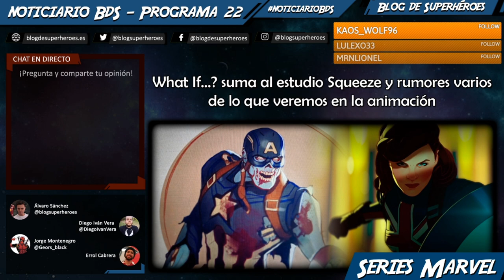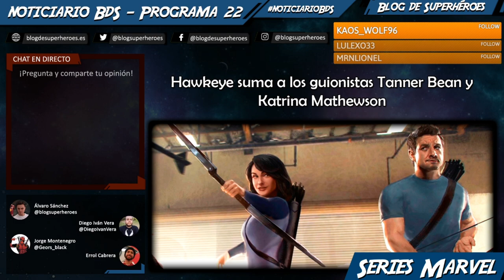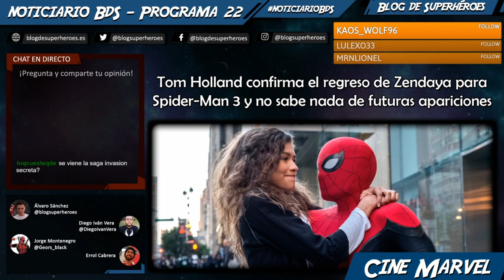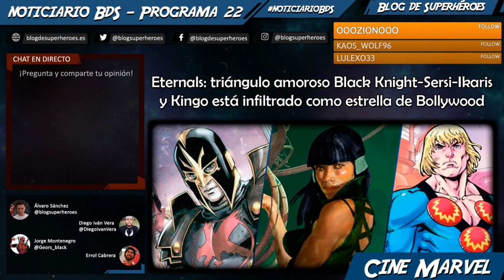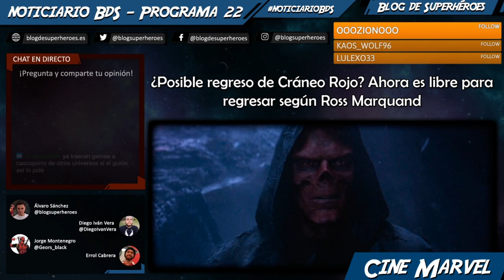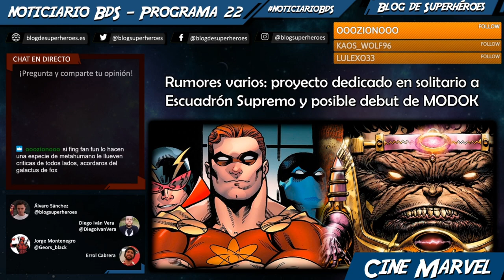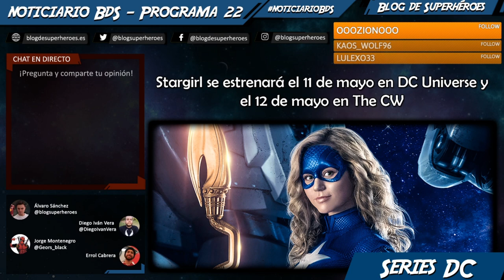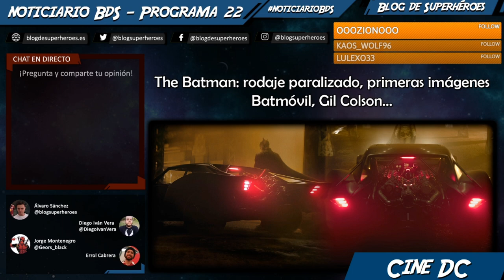Noticiario BdS #22: paralización de producciones, rumores de What If?, The Batman...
Programa semanal donde repasamos las principales noticias de la semana. En este programa #22, procedente del directo del 15 de marzo, hablamos de:

— Paralización de la producción de todas las series Marvel (00:01:50)
— Richard E. Grant se une a Loki (00:10:30)
— Rumores varios de What If? (00:13:16)
— Jennifer Walters lidiaría con casos superheróicos en She-Hulk (00:19:20)
— Hawkeye suma a los guionistas Tanner Bean y Katrina Mathewson (00:24:35)
— Opiniones del trailer final de Viuda Negra (00:28:00)
— Los Nuevos Mutantes pierde fecha de estreno (00:43:00)
— Confirmados Guardianes de la Galaxia en Thor: Love and Thunder (00:52:05)
— Zendaya regresa para Spider-Man 3 (00:54:35)
— Roberto Orci estaría trabajando en un spin-off de Spider-Man, posiblemente de Solo (01:15:50)
— MODOK rumoreado para aparecer en uno de los futuros proyectos de Marvel Studios (01:20:30)
— Tom Ellis firma un nuevo contrato que lo vincularía de hacerse una sexta temporada de Lucifer (01:33:40)
— Opiniones del Batmóvil en The Batman (01:38:45)

¡y más!